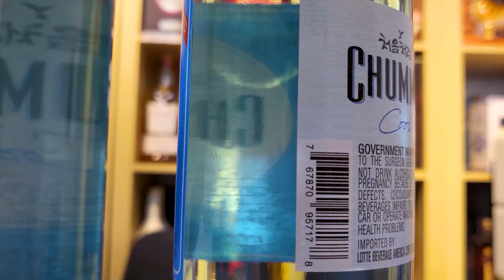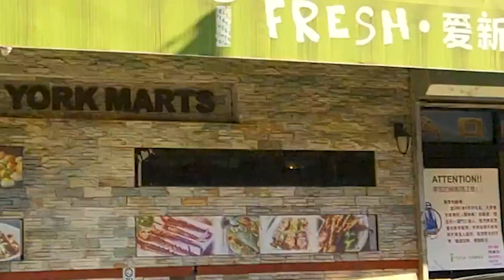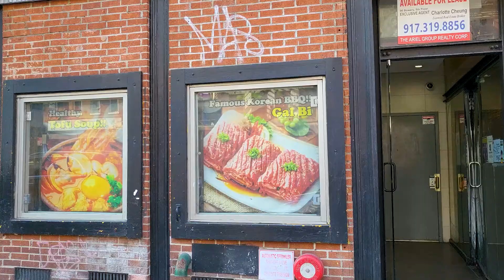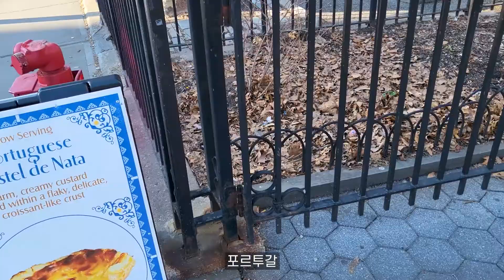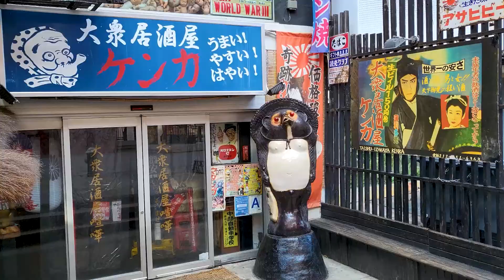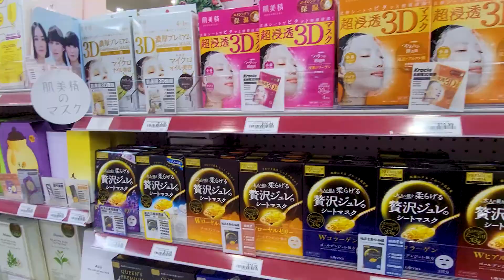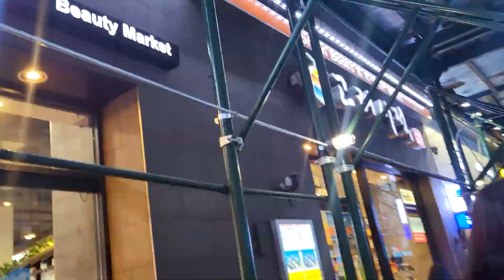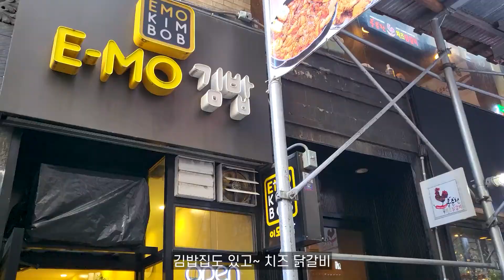Koreatown, Chinatown, Little Tokyo in NY... What's the difference?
There are more towns in New York than the towns in today's video. I think it's more dynamic because it's New York where people of different races live together